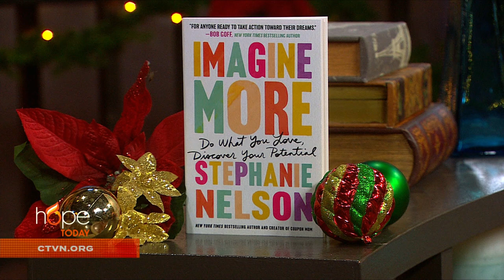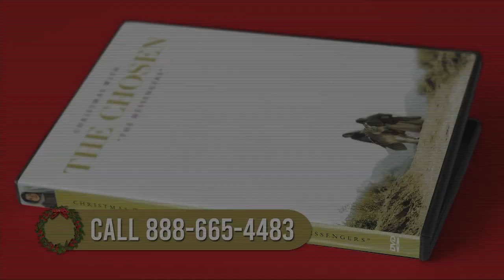Hope Today: Coupon Mom shares tips on how to achieve your dreams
"Imagine More" by doing what you love and discovering your potential.  Author and Coupon Mom Stephanie Nelson shares tips on how to achieve your dreams while helping others and making a positive impact in the world.

"Imagine More: Do What You Love, Discover Your Potential"